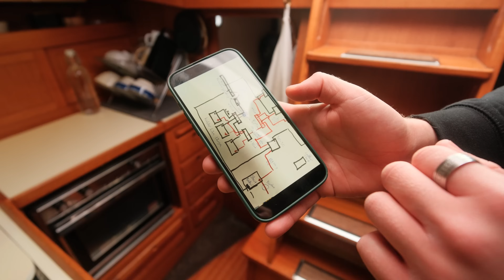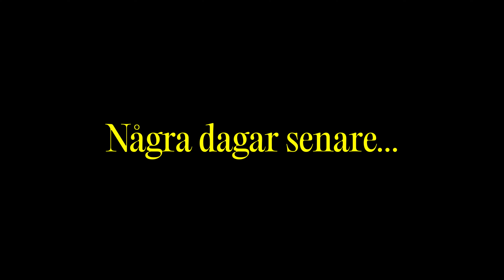14 dagar av viktiga installationer inför segling till Medelhavet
Efter att ha bott heltid ombord vår segelbåt i snart ett år, har vi nu tagit upp den på land för att fortsätta våra förberedelser inför vår långsegling till Medelhavet! I detta avsnitt får ni följa med oss under två veckor när vi tar oss igenom några av de mest kritiska installationerna inför seglatsen. Men, vi delar även baksidan av detta, när allt blir för överväldigande & känslorna tar över…

Häng med oss på Instagram & TikTok för att se mer ✨

Stort tack till vår sponsor Watski för att ni är en del av vår resa!